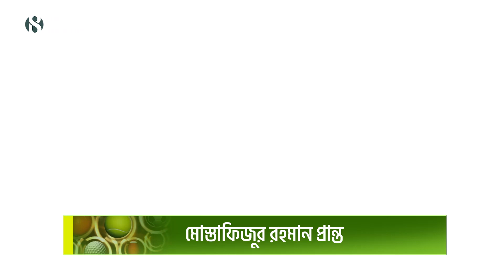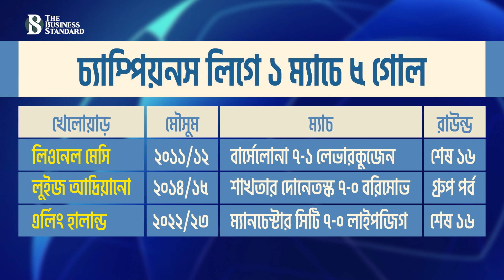এক ম্যাচে ৫ গোলে চার রেকর্ড হালান্ডের | TBS Sports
গোল করা যেমনি তার পেশা, তেমনি তার নেশা। তাইতো, মাত্র ২২ বছর বয়সেই বিশ্বের অন্যতম সেরা গোলমেশিনে পরিণত হয়েছেন ম্যানচেস্টার সিটির নরওয়েজিয়ান স্ট্রাইকার এর্লিং হালান্ড। আবারও দেখা গেল এর জ্বলন্ত উদাহরণ। চ্যাম্পিয়নস লিগের এক ম্যাচে ৫ গোল করে মেসি-আদ্রিয়ানোর রেকর্ডে ভাগ বসান হালান্ড। সঙ্গে নিজের করে নেন আরো কিছু রেকর্ড।